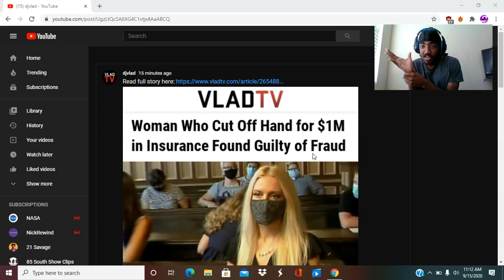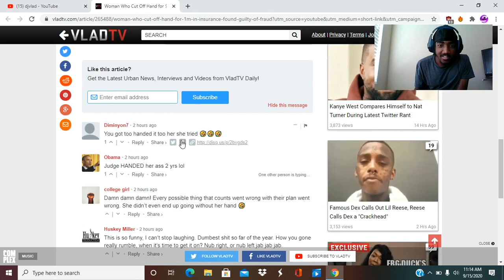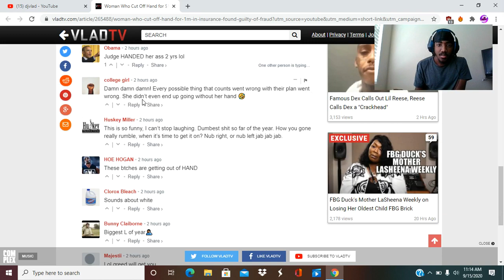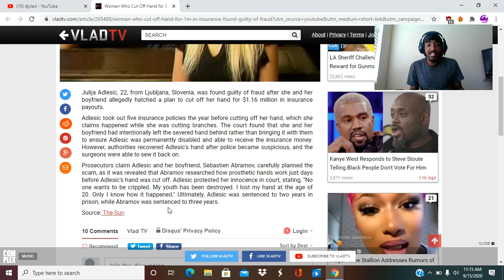Woman Cuts Off Her Hand For $1 Million Dollars................